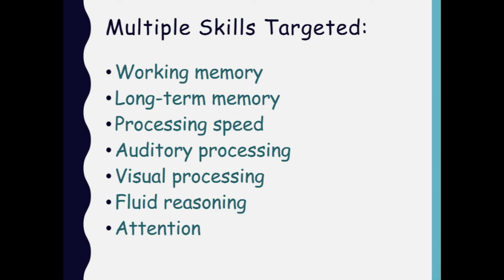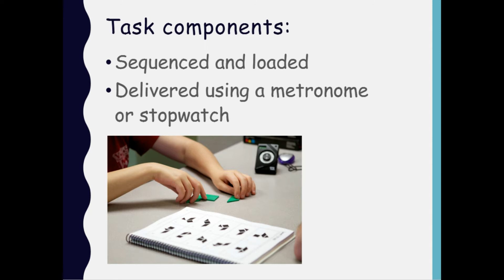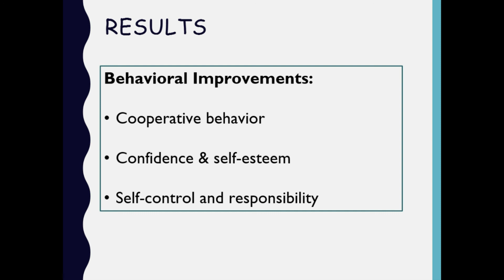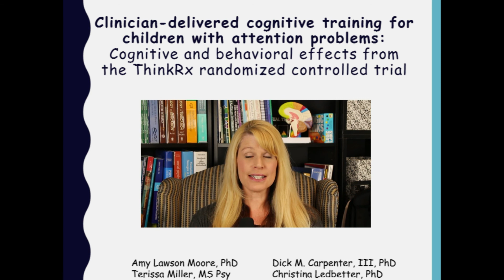ThinkRx cognitive training for ADHD - Video Abstract ID 165418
Video abstract of original research paper “Clinician-delivered cognitive training for children with attention problems: effects on cognition and behavior from the ThinkRx randomized controlled trial” published in the open access journal Neuropsychiatric Disease and Treatment by moore AL, Carpenter DM III, Miller TM, et al.

A
Purpose: The impact of attention problems on academic and social functioning coupled with the large number of children failing to respond to stimulant medication or behavioral therapy makes adjunctive therapies such as cognitive training appealing for families and clinicians of children with attention difficulties or childhood attention deficit hyperactivity disorder. However, the results of cognitive training studies have failed to find far transfer effects with this population. This study examined the quantitative cognitive effects and parent-reported behavioral effects of a clinician-delivered cognitive training program with children who have attention problems.
Patients and methods: Using a randomized controlled study design, we examined the impact of a clinician-delivered cognitive training program on processing speed, fluid reasoning, memory, visual processing, auditory processing, attention, overall intelligence quotient score, and behavior of students (n=13) aged 8–14 years with attention problems. Participants were randomly assigned to either a waitlist control group or a treatment group for 60 hours of cognitive training with ThinkRx, a clinician-delivered intervention that targets multiple cognitive skills with game-like, but rigorous mental tasks in 60–90-minute training sessions at least 3 days per week.
Results: Results included greater mean pretest to posttest change scores on all variables for the treatment group versus the control group with statistically significant differences noted in working memory, long-term memory, logic and reasoning, auditory processing, and intelligence quotient score. Qualitative outcomes included parent-reported changes in confidence, cooperation, and self-discipline.
Conclusion: Children with attention problems who completed 60 hours of clinician-delivered ThinkRx cognitive training realized both cognitive and behavioral improvements.